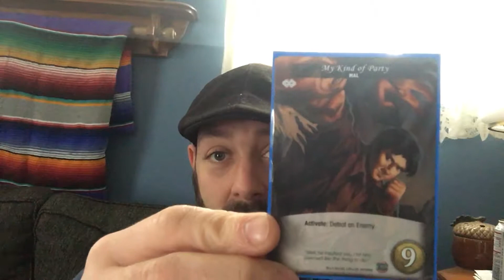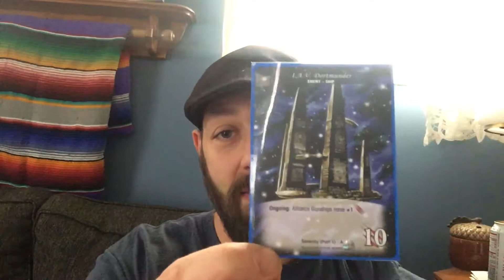Video rant : Firefly legendary encounters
Speaking my mind about Firefly legendary encounters deck building game